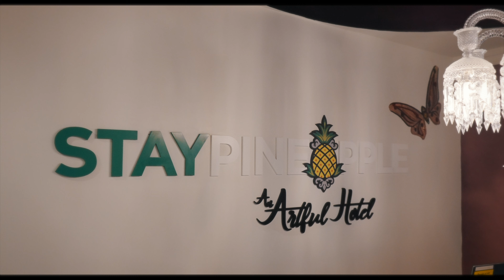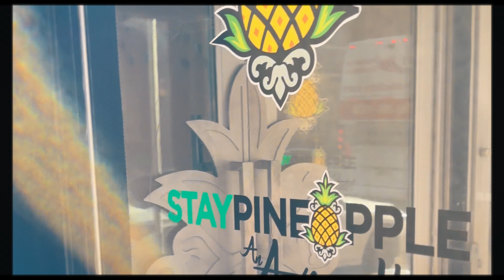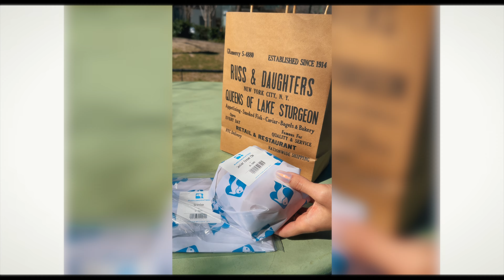NEW YORK TRAVEL VLOG | Staypineapple NYC Hotel Review, Russ & Daughters, Hudson Yards